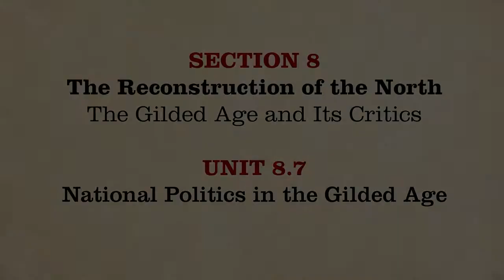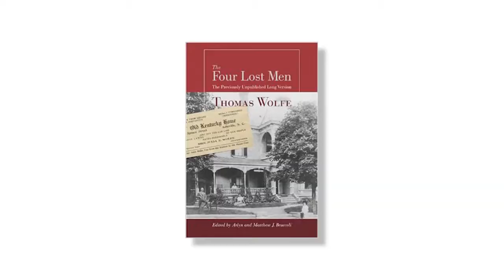MOOC | National Politics in the Gilded Age | The Civil War and Reconstruction, 1865-1890 | 3.8.7